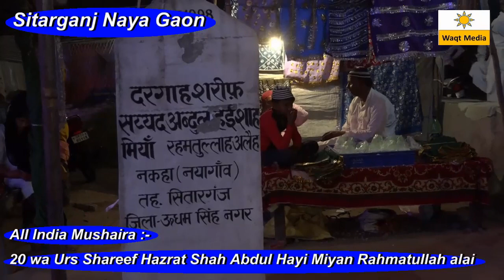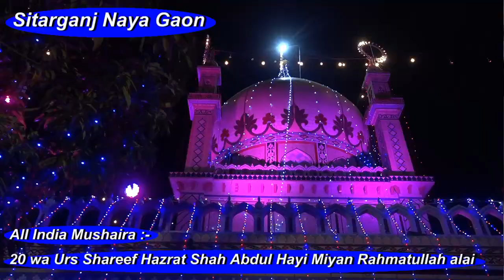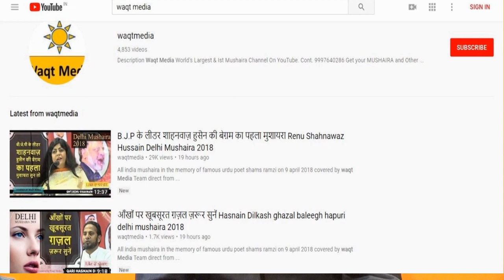अज़ान सुनकर हमारी बच्चियां सर ढांक लेती है Talib Hameed Naya Gaon Sitarganj Mushaira 2018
All India Mushaira on the Occasion of Urs Shareef Hazrat Shah Abdul Hayi Miyan  rahmatullah alai  on 10 May  2018 covered  by  waqt Media Team  direct from  Naya Gaon Sitarganh Udham Singh Nagar Uttarakhand
Mushaira Conevner- Mohammad Yunus Malik
Mushaira Co Convener- Mohammad Zafar Malik
Sarar-e-Mushaira- Syyed Shafeeq Miyan
Poets & Poetess
Sikander Hayat Gadbad, Arshad Zia, Hilal Badayuni, Naushad Angadh, Ahmad Muzaffarnagri
, Iftekhar Sagar Khushbu Rampuri YUnus Malik & many More